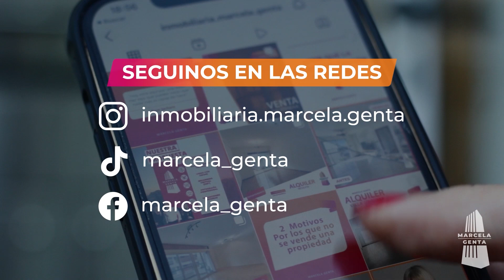Departamento 3 ambientes con dependencia y Patio en Almagro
Para mayor información sobre el inmueble

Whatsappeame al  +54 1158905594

Tenemos la fórmula perfecta para vender tu casa. Facilitamos al máximo la venta de tu casa

Si quieres conocerme mas te dejo mis Redes:
SEGUIME. "marcela_genta".

 / inmobiliari.  .